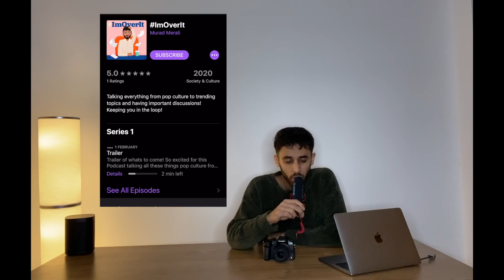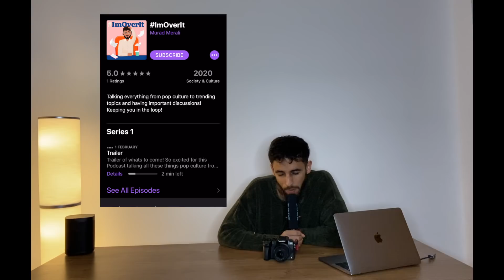Podcast Ep1 ImOverIt : Breakdown Analysis of Shaughna, Eva Playing Nas?